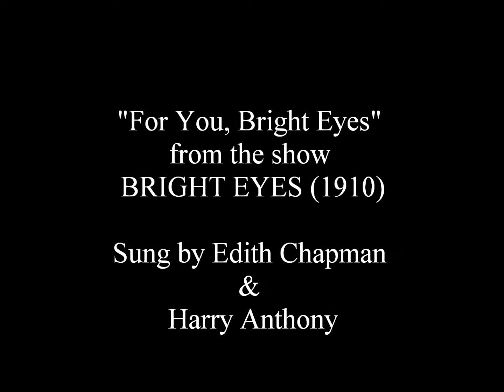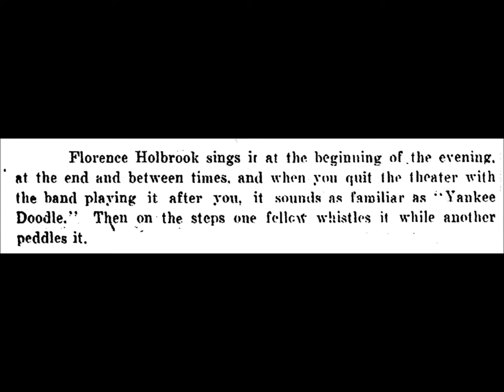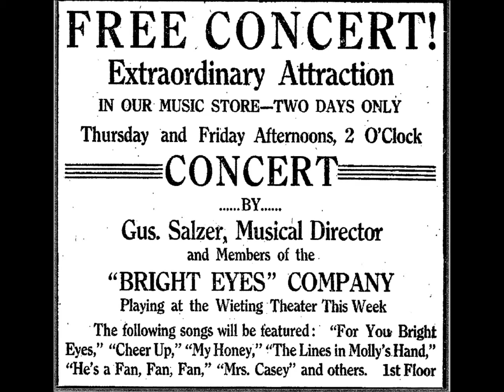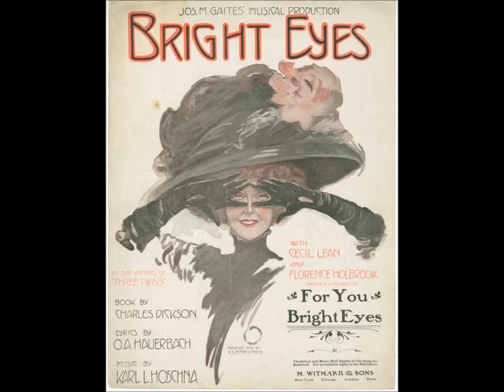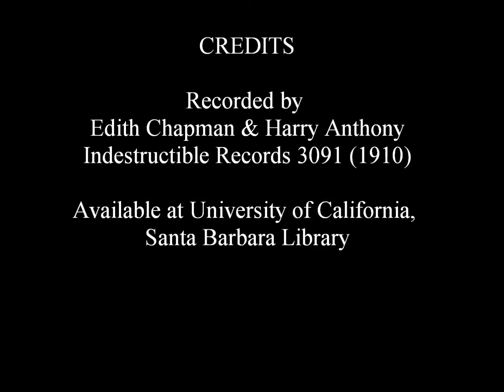"For You, Bright Eyes"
"For You, Bright Eyes," words by Otto Hauerbach/Harbach, music by Karl Hoschna, from the show BRIGHT EYES (1910); recorded by Edith Chapman and Harry Anthony, Indestructible Record 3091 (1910); available at University of California,  Santa Barbara Library